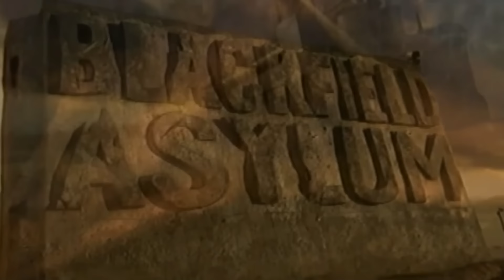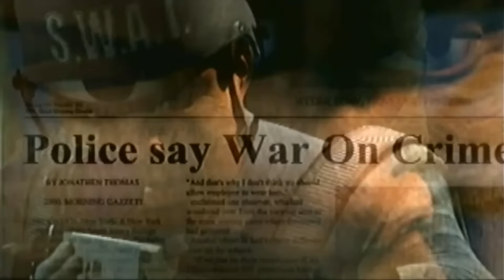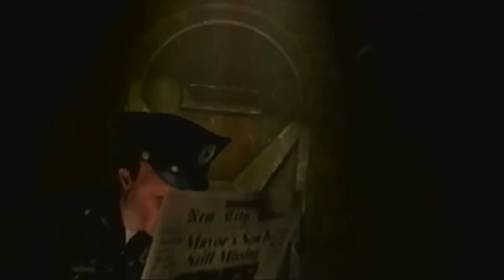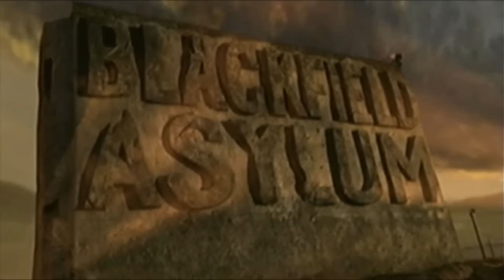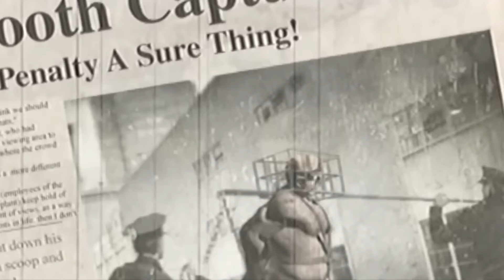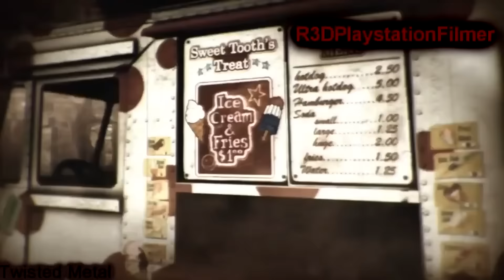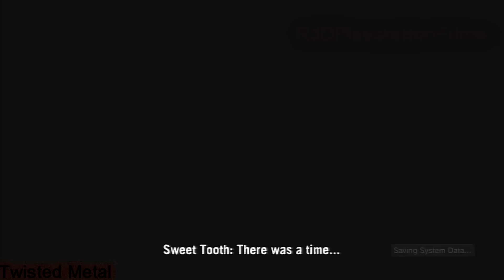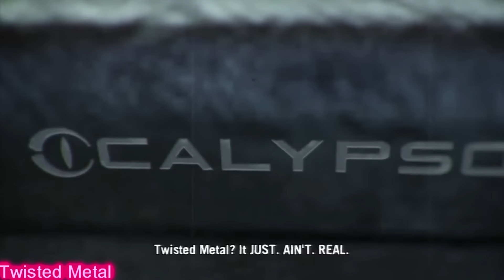Twisted Metal Black & Twisted Metal - All Cutscenes | Super Horror Movie Spectacular {Full 1080p HD}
Twisted Metal Black & Twisted Metal - All Cutscenes | Super Horror Movie Spectacular {Full 1080p HD}! This is all the Twisted Metal Black and Twisted Metal Cutscenes put into one Super Horror Movie! Grab a bowl of popcorn and enjoy. Please thumbs up/like this video. TMB starts at 0:00. Twisted Metal Part starts at 1:02:36 in the video.
TMB PS4
TM PS3

About Game:
In single player, fight for the prize of one wish fulfilled by winning the Twisted Metal tournament.
Choose from over a dozen new and series favorite vehicles; each outfitted with weapons of Twisted destruction and strategically dismantle your opponents.
In multiplayer, become a Twisted Disciple and destroy everything online as a devoted follower of one of the all star Twisted cast of characters. Team up with up to 16 online and 2?4 player split screen.
Discover psychotic power ups in levels covering over a dozen high octane battlegrounds.
Pair up different vehicles and maximize your firepower.

Product Description
From the creator of Twisted Metal and God of War, Twisted Metal is back only on the PlayStation 3 system. Developed by the original team credited with carving out a new gaming genre, Eat Sleep Play, founded by David Jaffe and Scott Campbell, unleashes Twisted Metal onto the PS3 with a devilishly pure experience and a whole new look that is deeper, and madder than ever before.
Amazon.com
Twisted Metal is an over-the-top, vehicular combat game exclusively for play on PlayStation 3. Gameplay revolves around demolition derby style action set across multiple maps in which last contestant alive receives virtually whatever they desire. The game contains both an engrossing single player campaign story mode, as well as multiplayer modes which support co-op and 4-player action locally, as well as 16-player support online. Additional features include: returning characters from earlier releases in the game franchise, 17 vehicles that can be customized with a wide variety of weapons, destructible game environments and more.
Twisted Metal game logo Two insanely customized vehicles catching air during combat in Twisted Metal
The return of maximized road rage in the PS3 exclusive Twisted Metal.
Release Your Road Rage
Twisted Metal returns with unhinged car combat destruction and action movie mayhem. A PlayStation franchise exclusive since the release of the original Twisted Metal game back in 1995 for PS1, this most recent release is packed with unique weapons that emerge from demonic vehicles as players unfold the demented tale of a cast of characters, led by Sweet Tooth in story, co-op and online modes. The mayhem is ratcheted up in multiplayer modes with 2-4 player competing locally and up to 16 players online competing in a killer-take-all back and forth battle royale on wheels.
Features
Car Combat Multiplayer - Fast, ferocious and fun competitive multiplayer that delivers the freedom to destroy, fly and demolish the world around you in an intense back and forth battle royale.
Calypso's Tournament - Solo or with a friend in co-op, unfold the rich and demented tale of a cast of characters, led by Sweet Tooth, who will stop at nothing to have one Twisted wish fulfilled.
Twisted Arsenal - Choose from 17 vehicles, each outfitted with an arsenal of weapons that includes blood missiles, rat rockets and shockwave attacks.
Extreme Scale and Destruction - Unleash massive amounts of destruction on the world like an exploding Ferris wheel, decapitated Statue of Liberty, and destroyed rollercoaster.Thousands of custom options available Fall 2011 on Twisted Metal.com.
Experience Twisted Metal: Black for PS2 system with 1080p up-rendering and Trophies. Additional enhanced features include Shareplay, Remote Play, Activity Feeds and Second Screen support for game manuals with PS Vita or PS App.
They say the mind bends and twists in order to deal with the horrors of life… …sometimes the mind bends so much it snaps in two.
The best-selling car combat game on the PlayStation 2 is now available for PlayStation 4! In the ultimate contest of wreckage and devastation, Calypso has plucked a motley crew of contestants straight from the lunatic asylum.